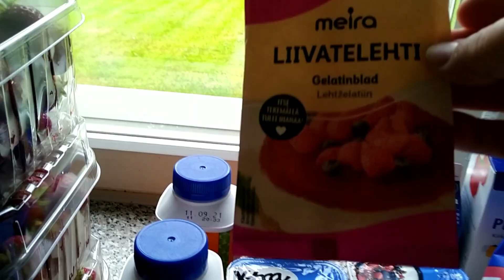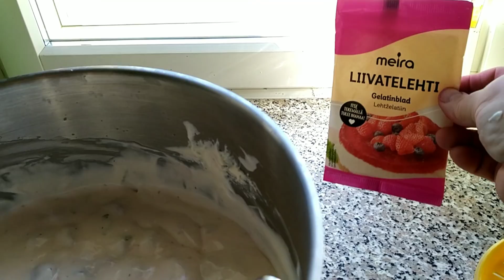Mansikkakakku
Tehdään tilaustäytekakku tuttavan syntymäpäiville ja mansikasta tietenkin! Kakku on gluteeniton ja laktoositon.